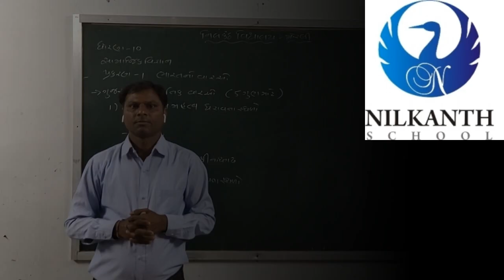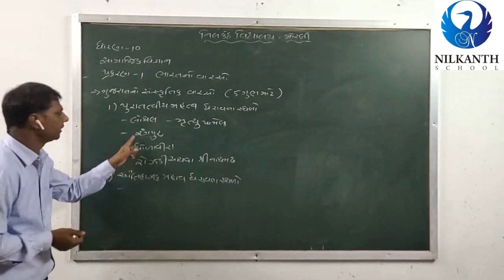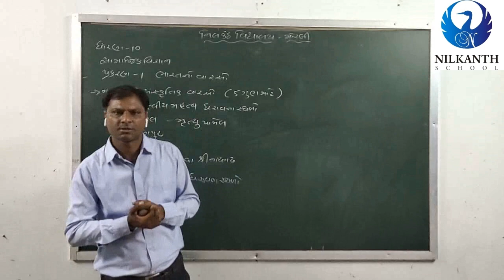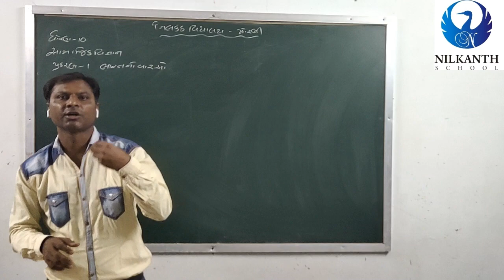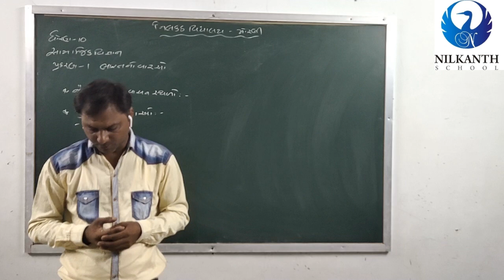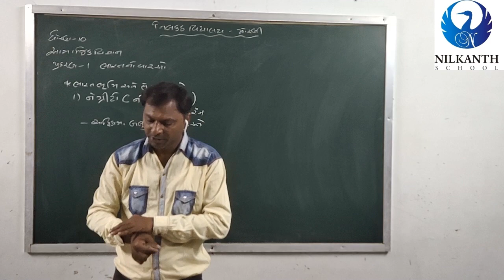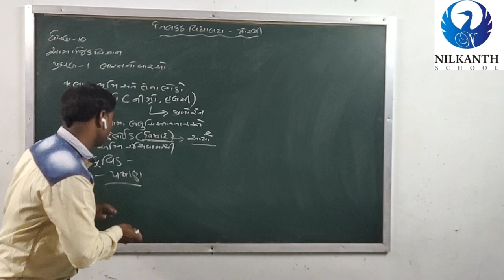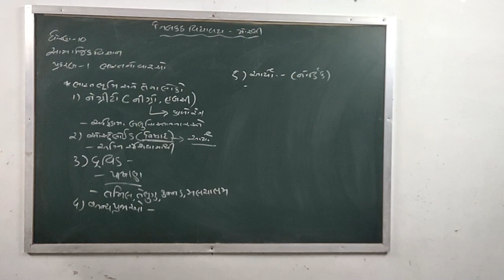STD 10 SOCIAL SCIENCE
CHA-1 PART 1